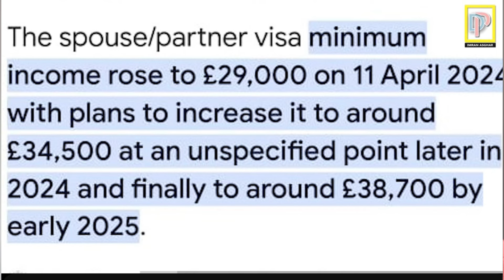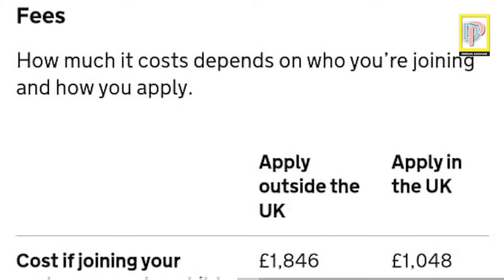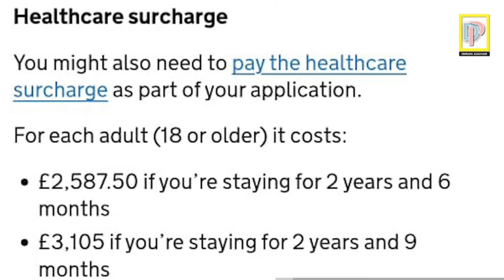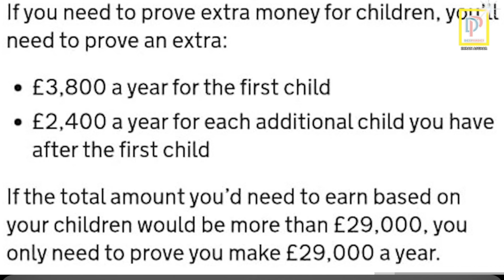Uk spouse visa latest update#uk election door to door compain/uk Rawanda bill,spouse visa detail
I am not immigration consulat nor solicitor I am just sharing my opinion as a UK resident former spouse visa This information that i am providing is on youtube already THIS CHANNEL SHALL NOT BE RESPONSIBLE FOR YOUR ACTIONS This channel is just guidance it does not guarantee anything IT'S YOUR RESPONSIBILITY TO DO FACT CHECKING AND DECISION MAKING

asylum seekers uk to go rwanda
british citizenship
new uk immigration news
uk asylum

uk citizenship
uk citzns new rules
uk immigrtion
uk jobs
uk marread
uk spouse visa
uk student dependent visa update
uk study visa
uk to rwanda
uk visa
uk visa application
uk visa for dubai
uk visa for pakistani
uk work
uk work permit
uk work permit for oman
uk work permit visa
uk work visa for bahrin

Sky, News, UK, Rwanda, Bill, Asylum, Seekers, Boat, Crossings, Rishi, Sunak, Derby, Summer, English, Channel